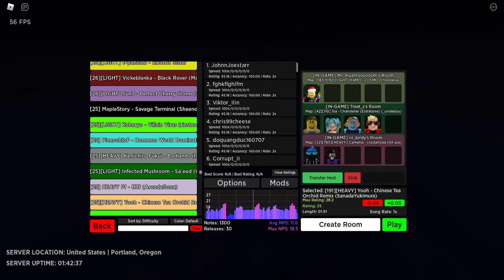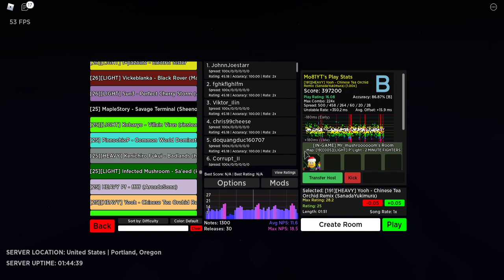Robeats! CS Chinese Tea Orchid 86.87%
Listen, this is harder than it looks. Trust me.